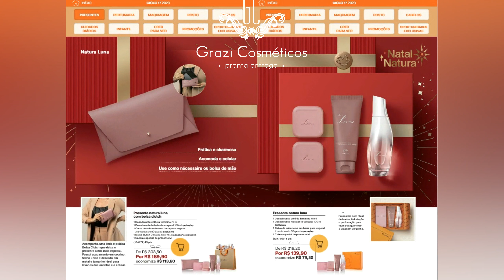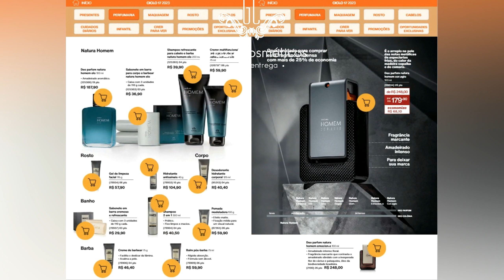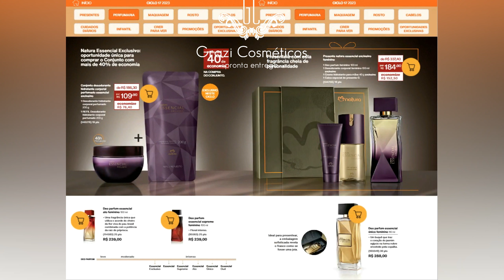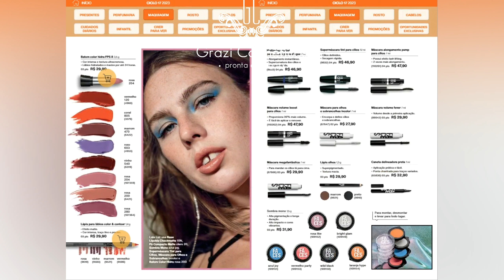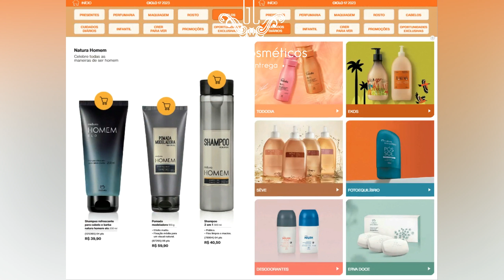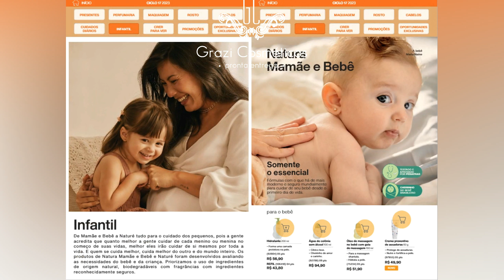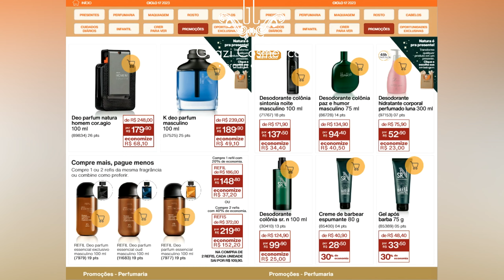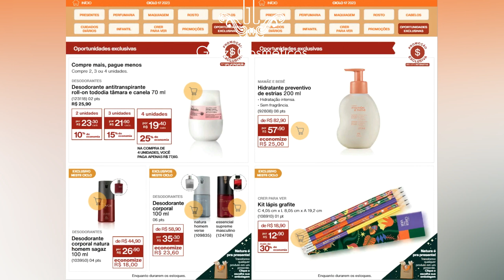NATURA CICLO 17 - 2023 -NATAL NATURA ENCANTE COM UM PRESENTE! REVISTA DIGITAL NATAL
NATURA CICLO 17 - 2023 -NATAL NATURA ENCANTE COM UM PRESENTE!

 gosto de agradecer todo mundo que vem me acompanhando! Saibam o quanto é importante para mim ter vocês aqui comigo :)